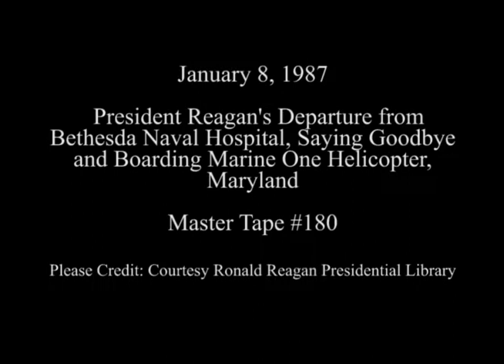President Reagan's Departure from Bethesda Naval Hospital on January 8, 1987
Full Title: Departure from Bethesda Naval Hospital. President and Nancy Reagan say goodbye to Hospital personnel and answers questions from press, Departure from Bethesda Naval Hospital. President and Nancy Reagan Board Marine One and Depart. Bethesda Naval Hospital in Bethesda, Maryland on January 8, 1987

Transcript: N/A

Production Date: 1/8/1987

Access Restriction(s):Unrestricted
Use Restriction(s):Unrestricted